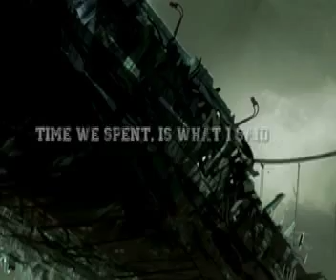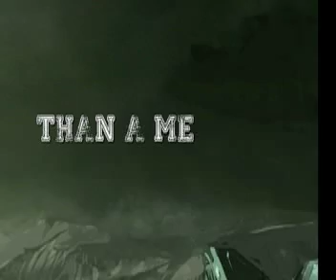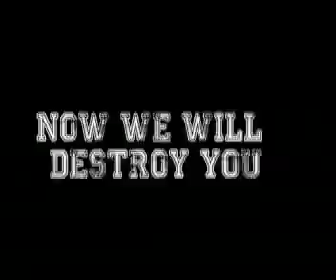Destroy The Legacy- "This is What We've Become" [lyrics video]